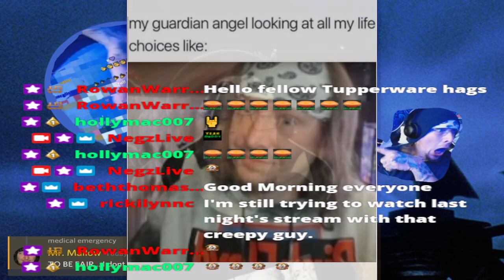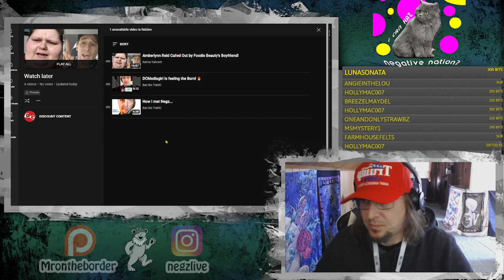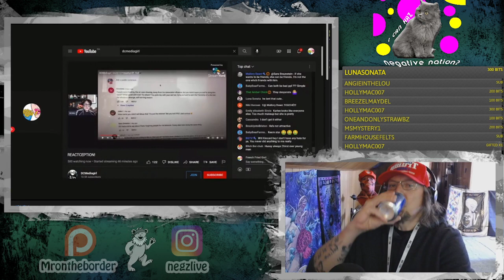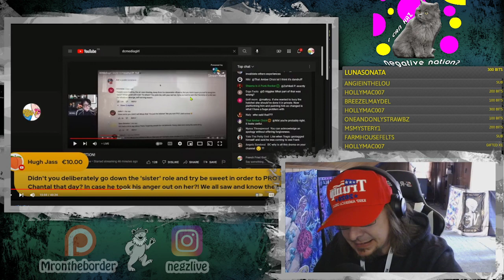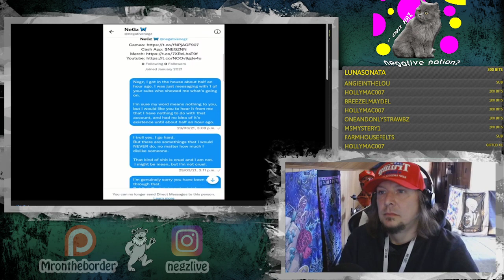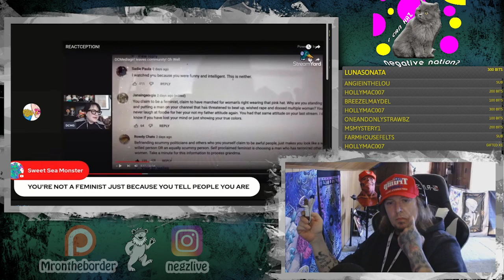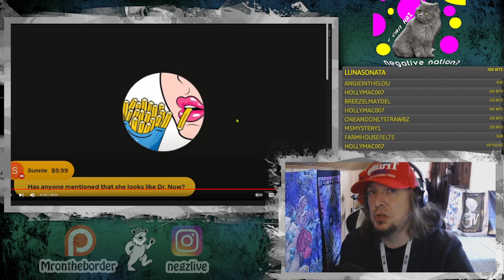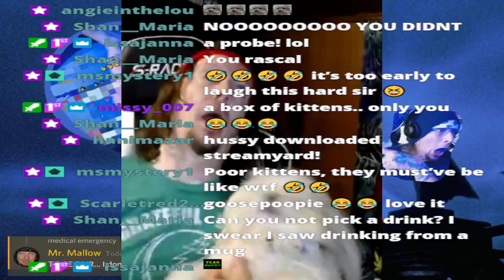2 9 22: Twitch Stream- 'Terrified Victim' FFG Slanders and Taunts a community more